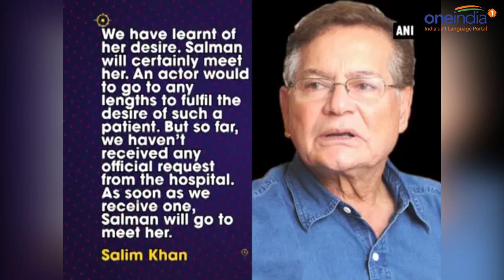World's heaviest woman Eman Ahmed wants to meet Salman Khan | Oneindia News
World’s heaviest woman Egyptian Eman Ahmed who arrived in India for weight reduction treatment at Saifee Hospital has expressed her special wish.  Eman desired to meet Bollywood superstar Salman Khan.  Although, she is fond of all the three Khans of Bollywood, yet it's Salman who has been her most favorite and expressed the desire to meet the actor through her bariatric surgeon, Dr Muffazal Lakdawala. While she awaits surgery, she is keeping herself busy and spending time watching songs from 'Kick', 'Dabangg' and 'Sultan'. Although, Salman was not available for comment despite repeated attempts, his father and veteran screenwriter Salim Khan has said the actor would meet Eman as soon an official request from Saifee Hospital is received.